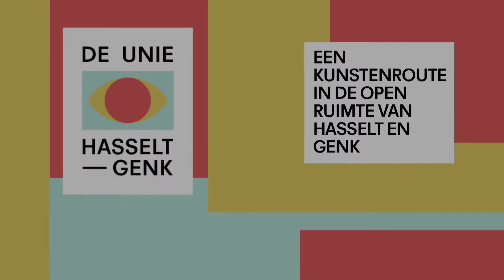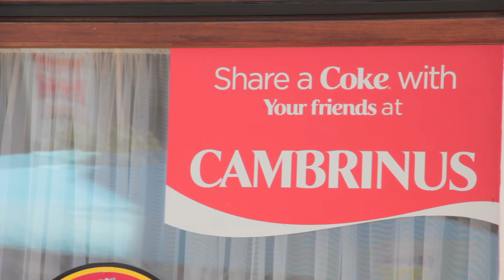De Unie Hasselt-Genk: Rinus Van de Velde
artist talk - Rinus Van de Velde about his art project "Once again the artist militia meets in an unruly group portrait, ..." for De Unie Hasselt-Genk" - an art in open space project by Z33